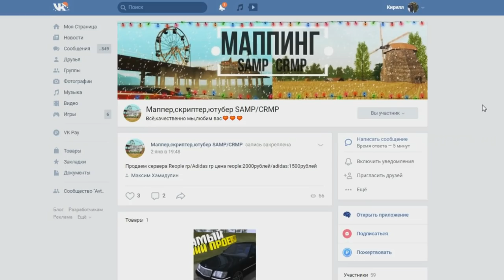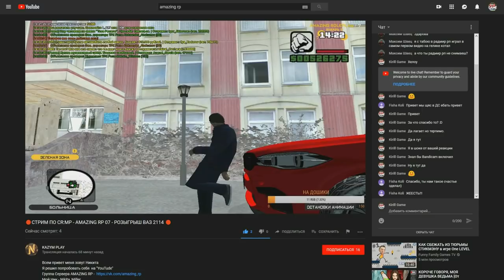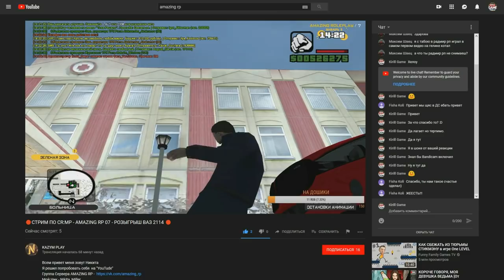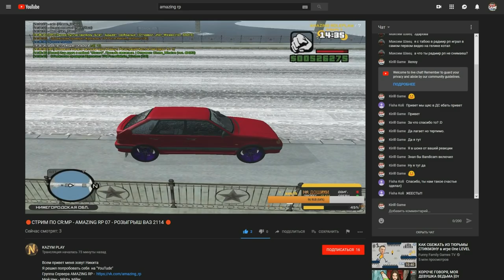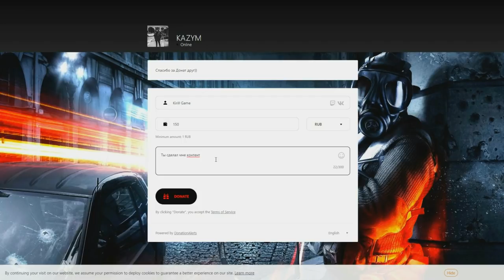🔥ЗАШЕЛ НА СТРИМ К ЮТУБЕРУ ПО AMAZING RP И ЗАДОНАТИЛ ЕМУ | ЖЕСТКАЯ РЕАКЦИЯ Я В ШОКЕ!